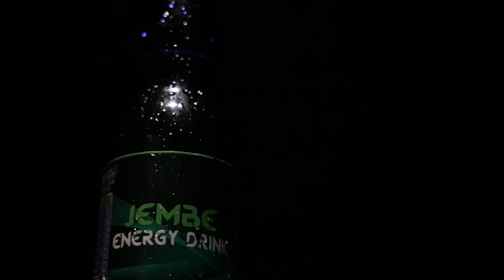UTACHEKA: BARNABA ALIVYOPANGILIA MATUMIZI YA SHILINGI MILIONI MOJA KWENYE FAMILIA YAKE